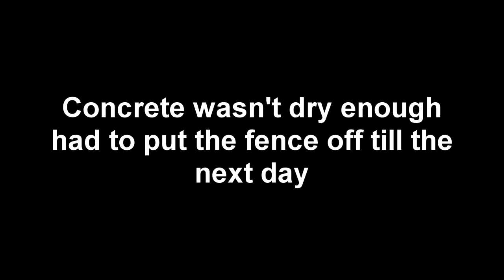Who's Going To Help Finish The House..?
In this video, Rabbit joins us as we have to meet with Conner and a possible contractor and are looking for who we can hire for the right price to help us finish this house. Also, there is work to be done at the house I live in as the fence fell down... Anyone know how to fix a fence? How hard can it be?